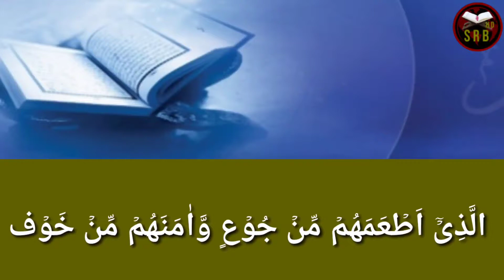Recitation of Surah Al-Quraish|Syed Muhammad rafiq bukhari